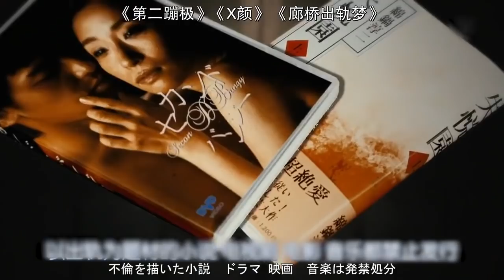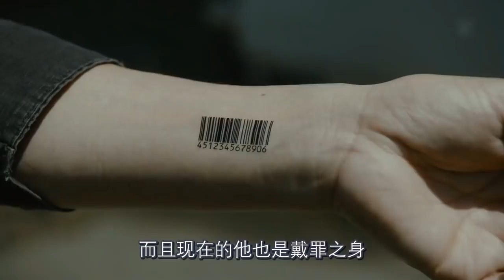未来社会洁癖过重，人们只要两天穿同一套衣服，就会被判定为犯错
电影、影视、喜剧、剧情、社会